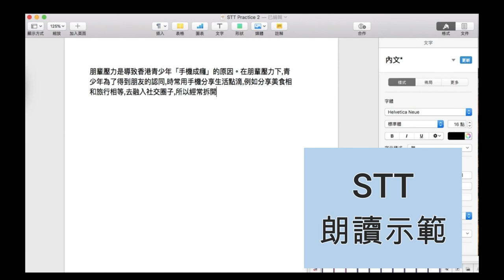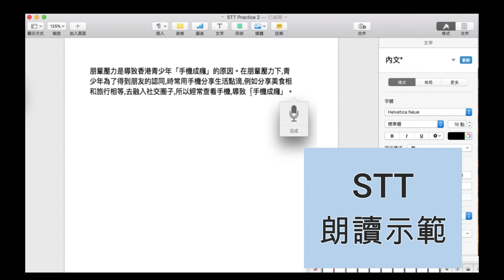增潤教材 朗讀示範 短片